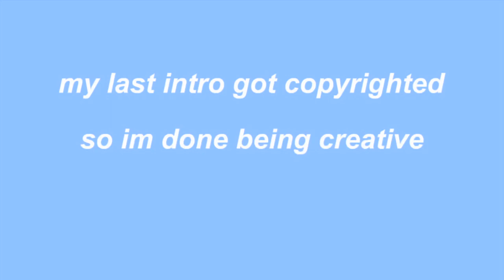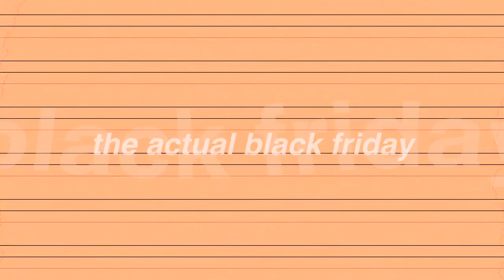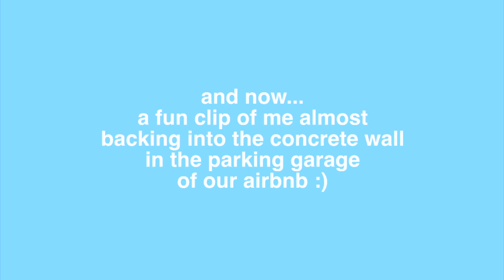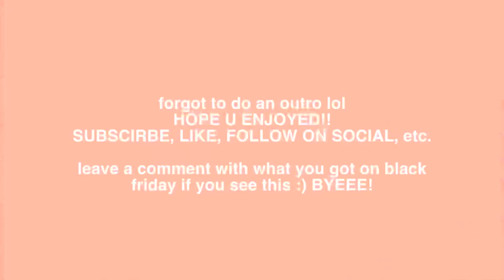BLACK FRIDAY HAUL/VLOG 2019 (iPhone 11 Pro Max Apple Silicone Case, Urban Outfitters, & MORE)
BLACK FRIDAY HAUL/VLOG 2019 (iPhone 11 Pro Max Apple Silicone Case, Urban Outfitters, & MORE) | Black Friday was WILD this year, me and my friends went out of town and vlogged the whole weekend! We managed to get some real good black friday deals at places like, Calvin Klein, Apple, Urban Outfitters, Tommy Hilfiger, Guess, Lululemon, & MORE! We stayed at an airbnb which was super cool so i thought it would be fun to not only do a Black Friday Haul, but also vlog the whole Black Friday trip/weekend!! Did you guys get any good deals this black friday? My favorite pickup was Dr.Martens, i’ve wanted them for SO LONG! Let me know what you think of the vid!!

Topics in this video: BLack friday, black friday 2019, black friday haul, black friday vlog, iphone 11 pro max case, apple silicone case, iphone 11 pro max apple silicone case, dr. Martens review, dr. Martens unboxing, urban outfitters haul, urban outfitters, calvin klein, black friday sales, iphone 11 pro max unboxing, black friday 2019 craziness, black friday canada, black friday shopping, doc martens, & MORE!